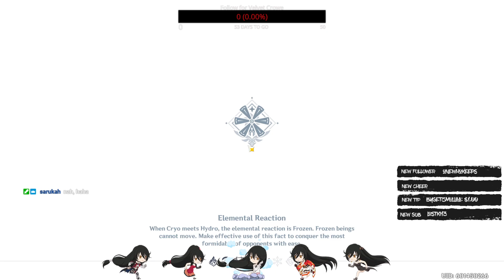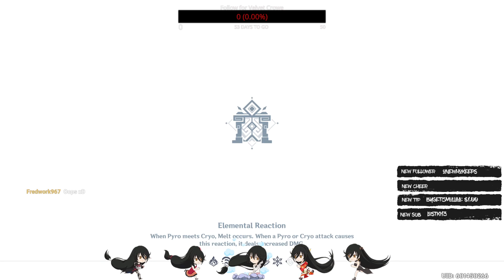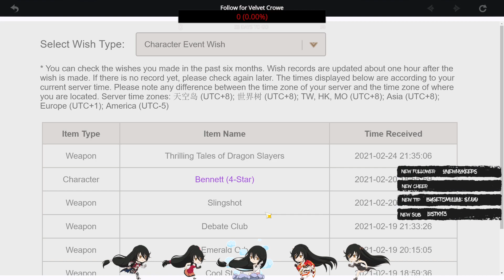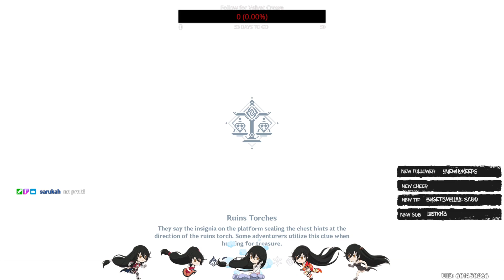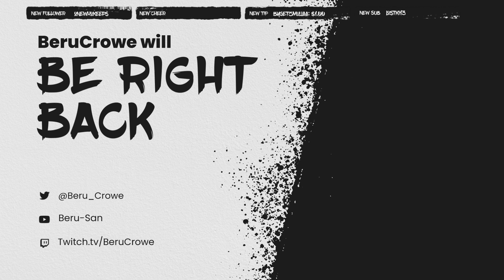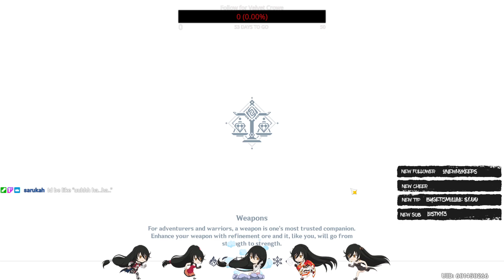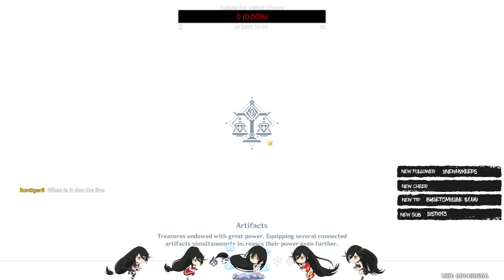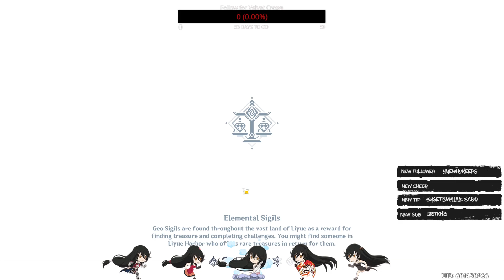Hu Tao said NO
Clip from my Twitch stream, feel free to check it out and drop a follow!

Any advice will be appreciated.